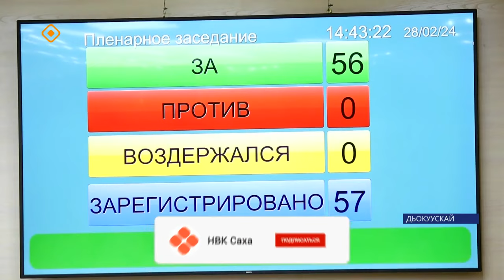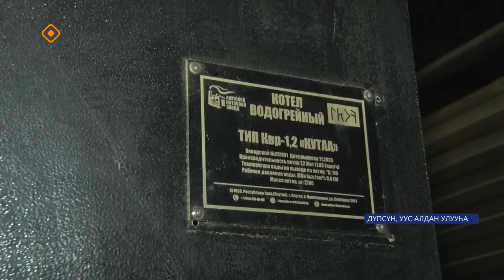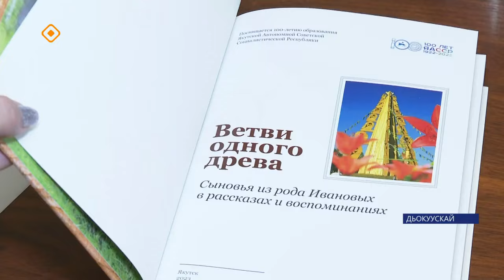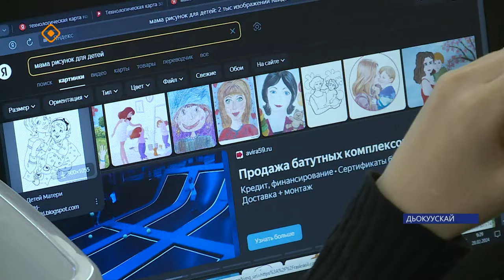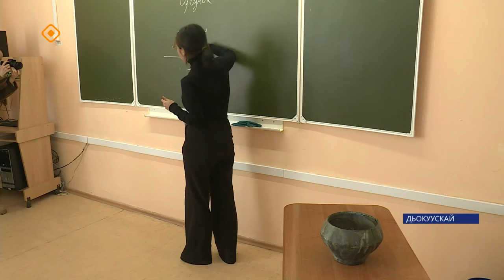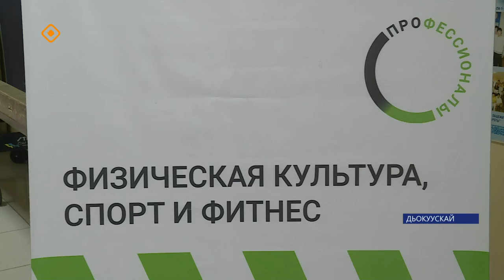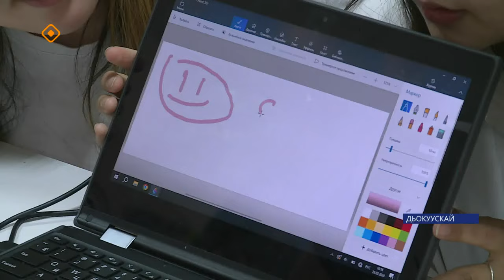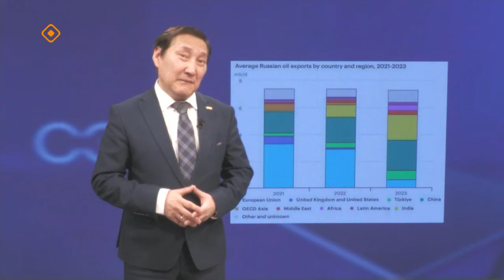«Саха сирэ» информационнай биэрии. Олунньу ый 28 күнэ 20:30